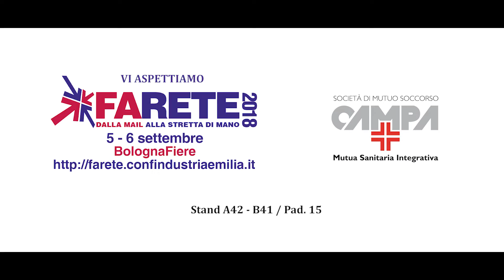Farete, Bologna 2018 - Campa, Coming Soon !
C.A.M.P.A. vi aspetta al FARETE 2018 !!!

PERCHÉ ASSOCIARSI AD UNA MUTUA?
La sempre maggiore consapevolezza dell'importanza della prevenzione, della cura della salute e del benessere, l'aumento dell'aspettativa di vita, le lunghe liste di attesa per effettuare un esame o un intervento, i notevoli costi se si accede nelle strutture private o in quelle pubbliche in regime di libera professione,   rendono davvero indispensabile una copertura sanitaria integrativa.

Quelle offerta da CAMPA è la scelta migliore perchè le Mutue sono Enti del Terzo Settore senza scopo di lucro che perseguono finalità di interesse generale, eslcusivamente assistenziale, sulla base del principio di sussidiarietà e realizzano una vera integrazione al welfare migliorando la qualità del nostro vivere.

CAMPA non è una assicurazione, ma una Mutua basata sulla solidarietà e sulla reciprocità grazie alle quali offre protezione ed assistenza sanitaria ai propri associati, tutela in caso di malattia, garantisce le spese della salute e della prevenzione e accompagna per tutta la vita.

*BUSINESS MAIL
hai un progetto, un'idea da proporre scrivici a